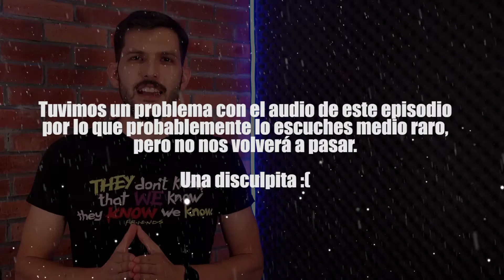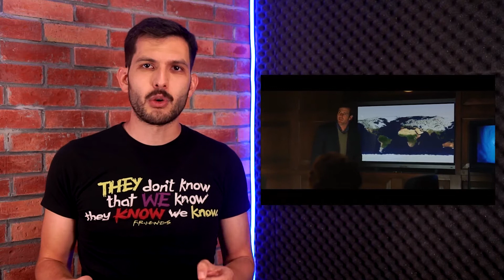Top de películas de DESASTRES NATURALES | Cine a Bordo Ep. 06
Asteroides, tsunamis, erupciones volcánicas, tornados y más, todo esto encontrarás en este episodio donde hacemos un recuento de las mejores películas de desastres naturales.

Además como cada semana las noticias de cine de las que debes enterarte, y las recomendaciones para ver en el cine y en streaming.

00:00 - INTRO
00:28 - Top 10
11:11 - Noticias
12:48 - Estrenos
16:48 - Final